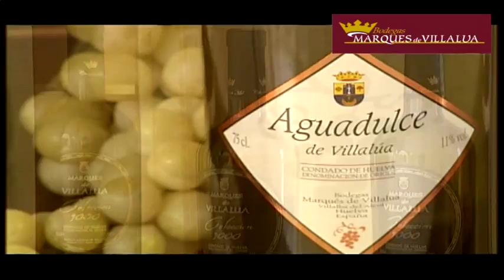6/7 EL "LOVE" Y EL "CHICO" CUENTAN ANECDOTAS Y CHISTES EN LA C. CULTURA. BOLLULLOS CDO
Sexta parte de 7.Bollullos Par del Condado.Los chirigoteros de la "chirigota del Love" cuentas simpáticas anécdotas y experiencias de sus actuaciones y divertidos chistes, en la casa de Cultura de Bollullos Par del Condado. Estuvieron geniales.Carnaval de Bollullos 2014.